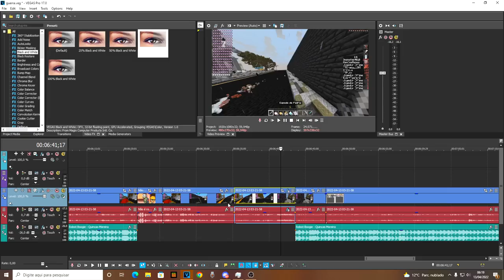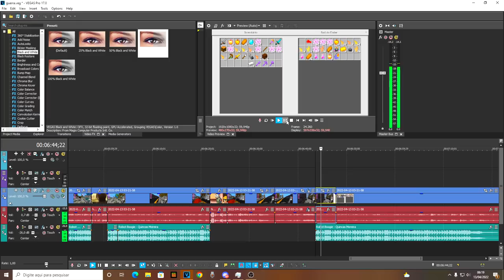O PODER DO GEAR 5 NIKA! ANIMES GUERRA MCPE EP 3